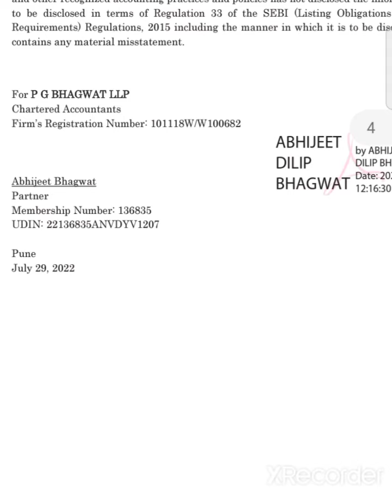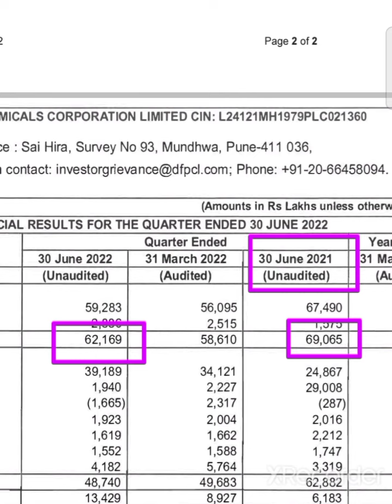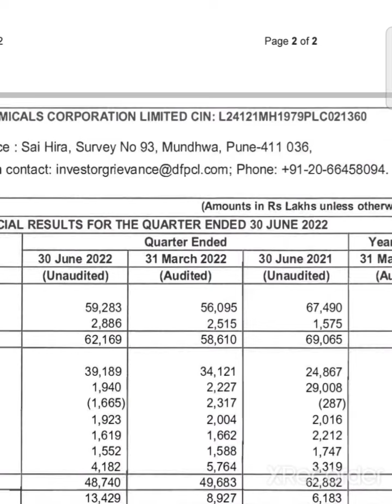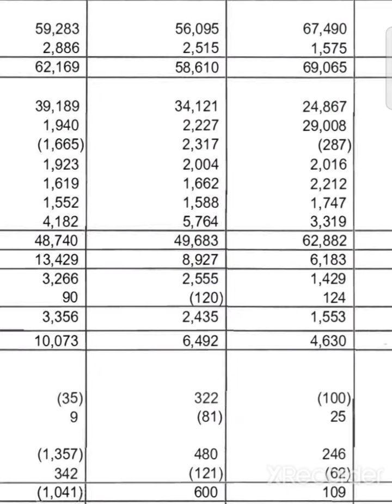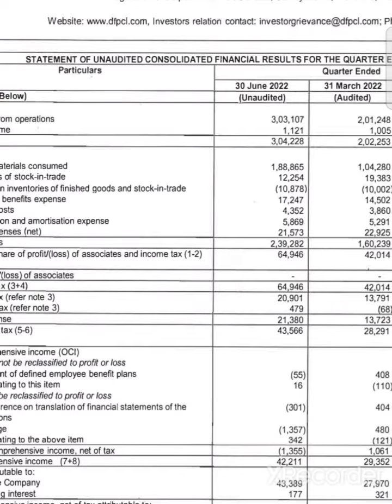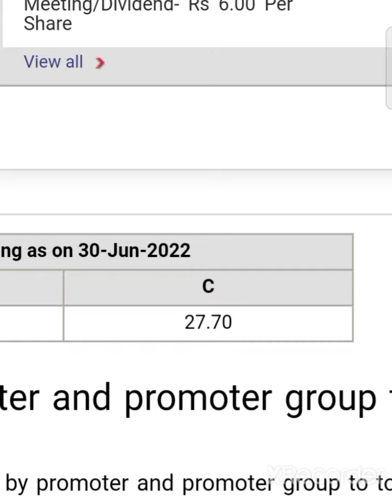deepak fertilizers q1 results 2023 deepak fertilizers share latest news deepak fertilizers share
deepak fertilizers Share Latest News deepak fertilizers Share Target deepak fertilizers Share News

Deepak Fertilizers Share Latest News Deepak Fertilizers Share Anylasis